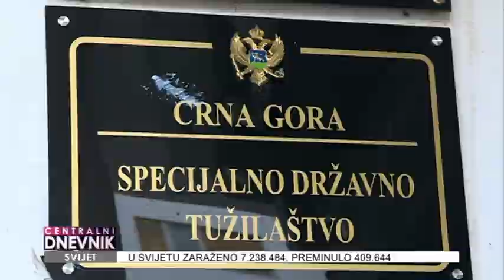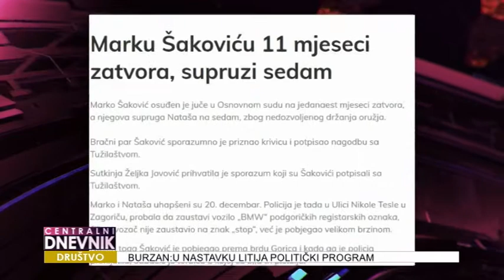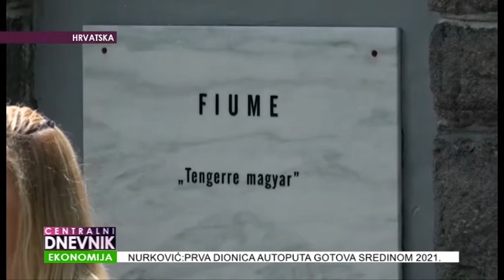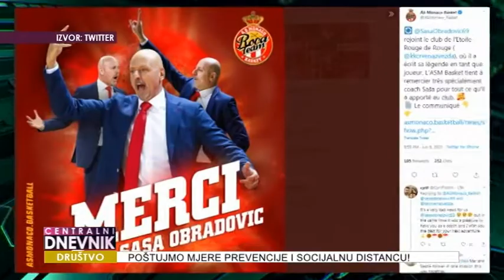Centralni dnevnik 09.06.2020.